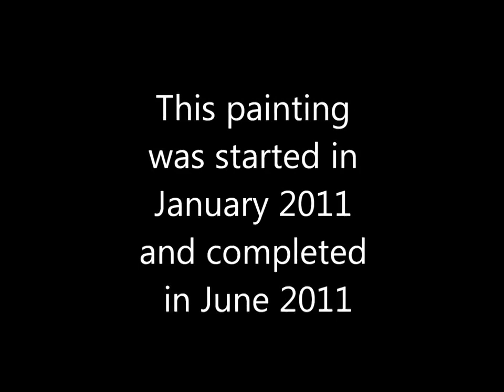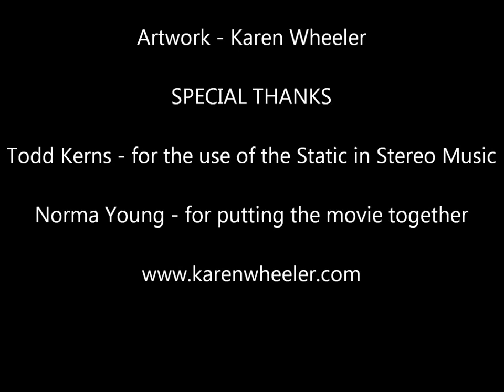The Making of Claire Bear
- This is an original watercolor painting by Karen Wheeler.  It took her seven months to complete.  This video was created by Norma Young, and it features the music of musician Todd Kerns.